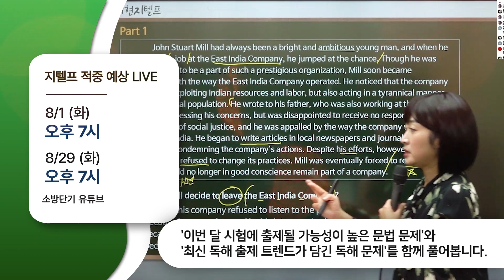📢 공지사항! 8월 토익, 지텔프 보시는 분들 꼭 보세요⭐️ | 8월 LIVE 일정 안내 | 지텔프 총평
📣 토익 & 지텔프 8월 LIVE 일정 안내 (총 6회)
안녕하세요.정재현어학연구소 입니다. 8월 토익·지텔프 LIVE 일정 알려드립니다. 학습에 참고해 주세요:)

1. 지텔프 총평 LIVE
8월 지텔프 시험 난이도, 정답, 가답안, 공식 적중 여부가 궁금하시죠? 지텔프 시험 후 바로 속 시원히 알려드리겠습니다.

● 일정 : 8/6 (일) , 8/20 (일) 오후 10~11시
● 유튜브 [정재현영어꿀단지]

※ 정확한 LIVE 시간은 시험 분석시간에 따라 달라질 수 있습니다. 알림으로 당일 공지드립니다.

2. 지텔프 적중 예상 LIVE
8월 지텔프 준비하시는 분들을 위해 라이브를 진행합니다. '이번 달 시험에 출제될 가능성이 높은 문법 문제'와 '최신 독해 출제 트렌드가 담긴 독해 문제'를 함께 풀어봅니다.

● 일정 : 8/2, 8/29 (화)
● 시간 : 오후 7시

※ 라이브 당일만 무료로 전체 공개되고, 그 후에는 유료로 다시보기 가능합니다.
※ 미리 제공되는 문제자료를 풀고 LIVE에 오시면 더욱 효과적입니다. (소방단기 ▶ 정재현T ▶ 자료실)

3. 8/27 토익 당일 총평 [토익 200문제 정답불러주기]

8/27 토익 시험 후 바로 토익 200문제 전체 정답을 알려드립니다.

● LIVE : 영단기 / 유튜브 [정재현영어꿀단지]

4. 토익 적중 벼락치기 LIVE

8/23 토익 시험 전 '적중뽀인트'가 가득한 벼락치기 라이브를 진행합니다.

여러분의 토익, 지텔프 졸업을 응원합니다!